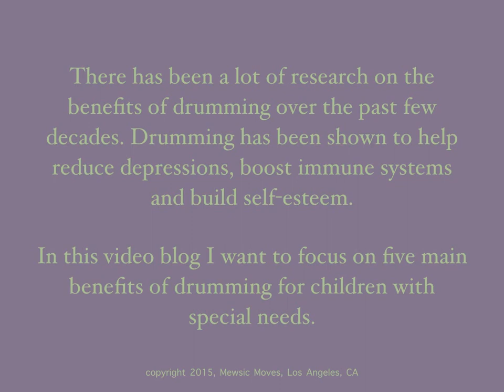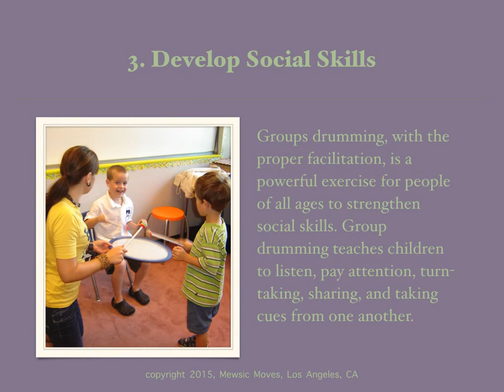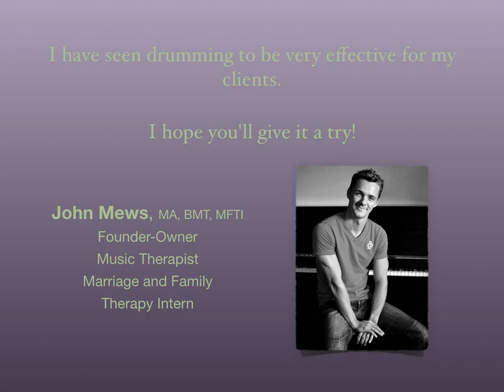5 Main Benefits of Drumming for Children With Special Needs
This video blog outlines the 5 main benefits of drumming and using music therapy for children with special needs.
Check out more videos at our Mewsic Moves youtube channel or go